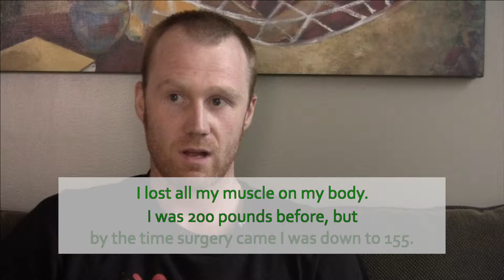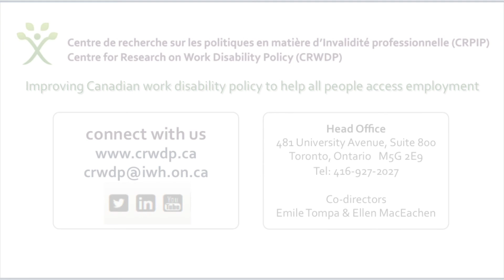Paul's story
Created by BC Federation of Labour